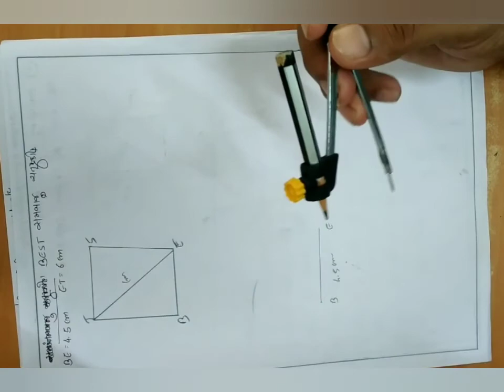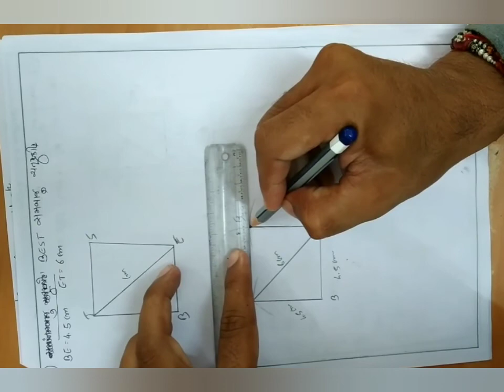ધોરણ ૮(ગણિત)પ્રકરણ ૪(પ્રાયોગિક ભૂમિતિ) સ્વાધ્યાય 4.1 part 1